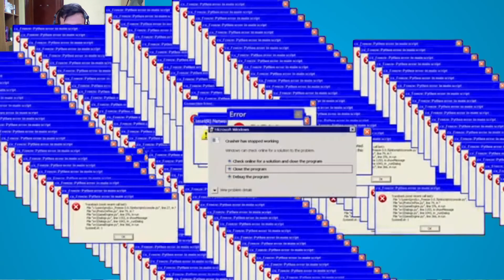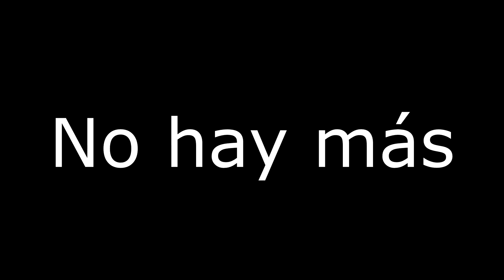BLANKOS el juego ANUNCIOS hecho MIELDA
sorry
canciones de fondo: